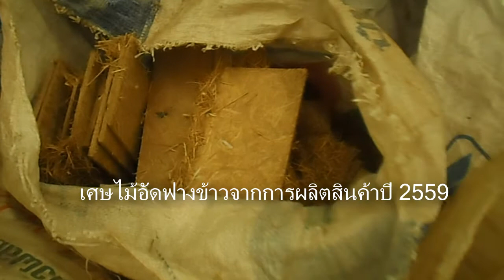Piecefull with Carbon Neutral